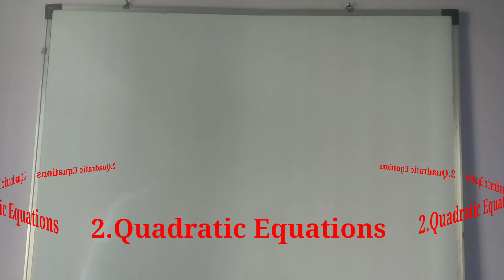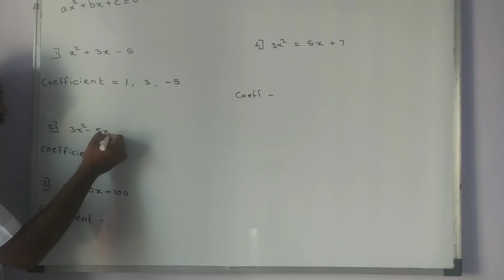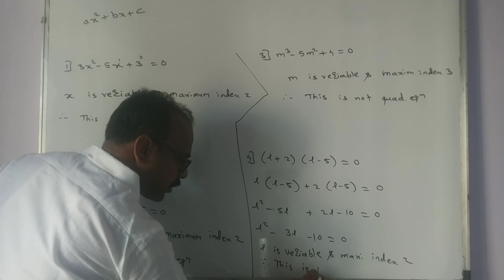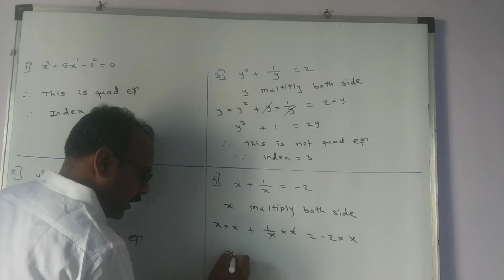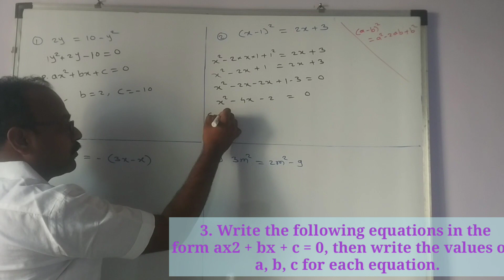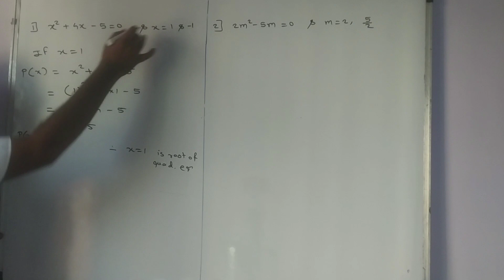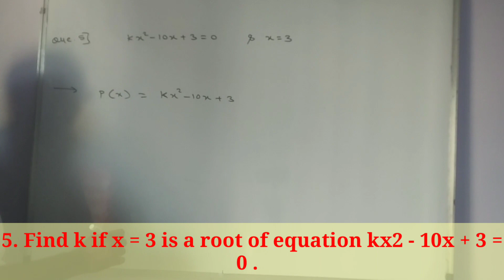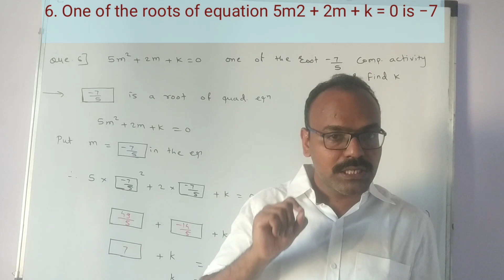STD 10th Algebra ( बीजगणित)Quadratic equation PRACTICE SET 2.1 Mharashtra board new syllabus SUCC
STD 10th Algebra ( बीजगणित) PRACTICE SET 2.1
All question solved
Qudratic equation
Standard equation
coefficient of qud. equation
Root of equation

Mharashtra board new syllabus SUCCESS CLASSES Pandhar.